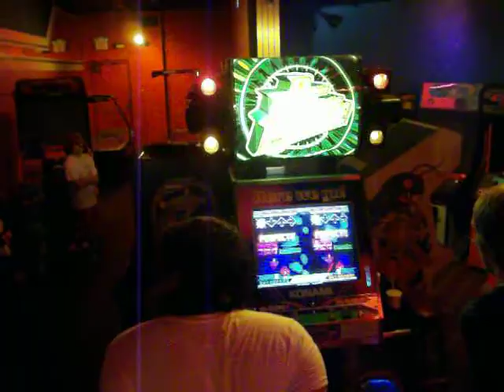PQQP vs Mike Dragon - V oni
Play 2 win uno